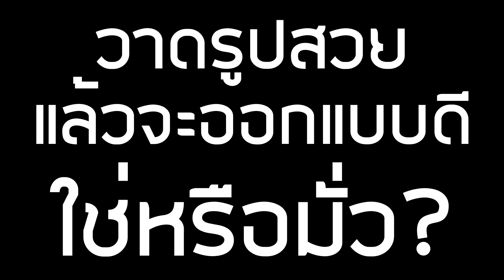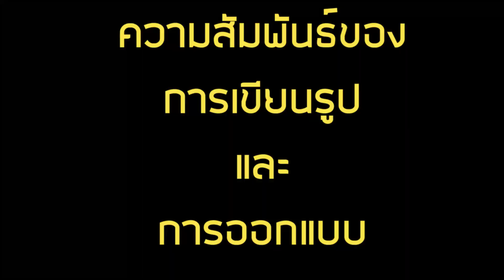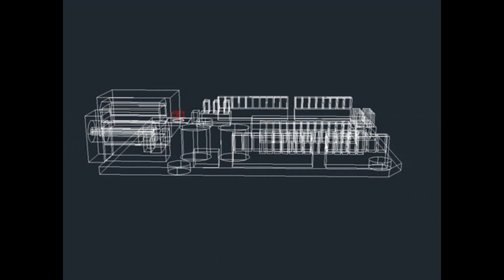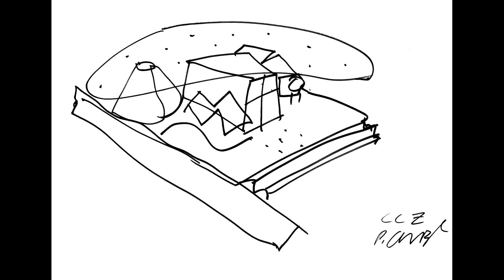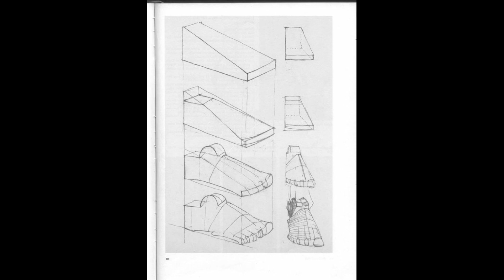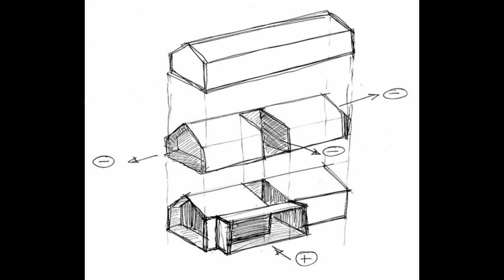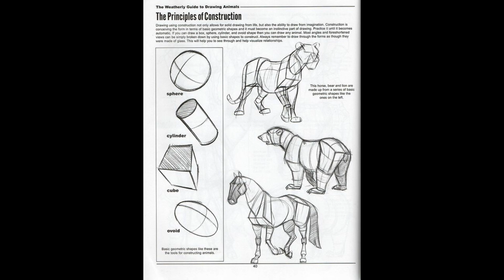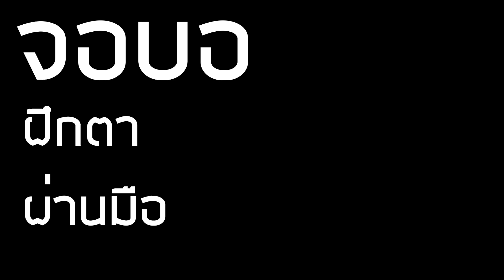วาดรูปสวยจะออกแบบดี ใช่หรือมั่ว,ฝึกตาผ่านมือ - Skill05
วาดรูปเขียนรูป กับการออกแบบมันสัมพันธ์กันจริงๆแหละ แต่ของแบบนี้มันฝึกได้ มันอัพเกรดได้ เริ่มต้นจากการมองของเราเนี่ยแหละ!

อารัมภาบท (0:00)
ที่มาของคำถาม (0:08)
การเขียนรูปกับการออกแบบ (1:28)
ฝึกการสังเกต (4:28)
มองภาพรวม (4:40)
จ้องรายละเอียด (7:21)
แนะนำก่อนจบ (8:48)
จอบอ (9:54)
แยก! (10:14)